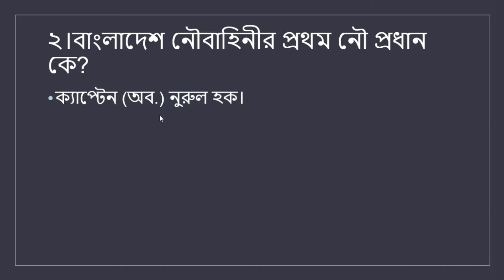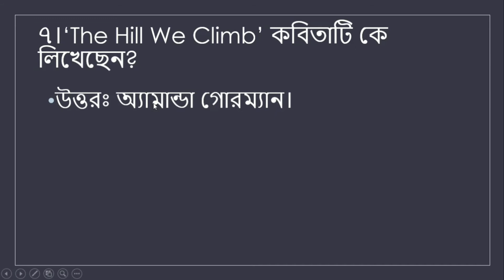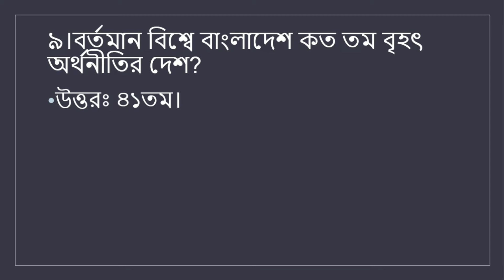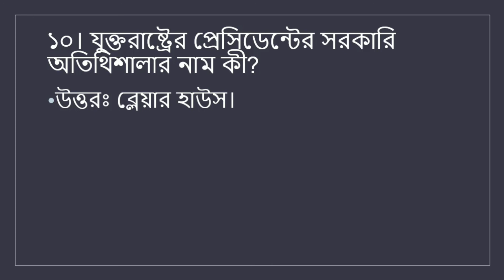সাপ্তাহিক কারেন্ট অ্যাফেয়ার্স ২০২১।২২ থেকে ২৮ জানুয়ারি।Week- 04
এই ভিডিওটিতে  ২২ থেকে ২৮ জানুয়ারির গুরুত্বপূর্ণ সাধারণ জ্ঞান সমূহ নিয়ে আলোচনা করা হয়েছে।